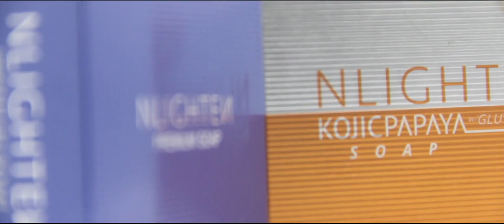NLIGHTEN Product Teaser